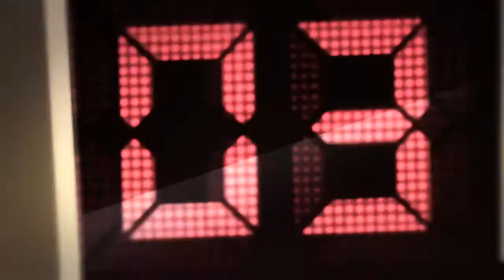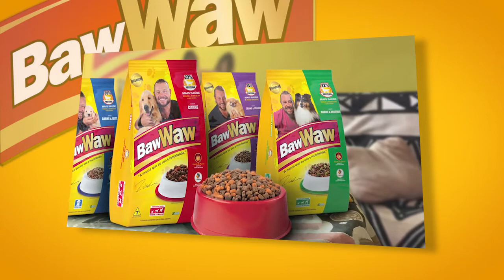Waguinho Animal 23/12/17 na íntegra